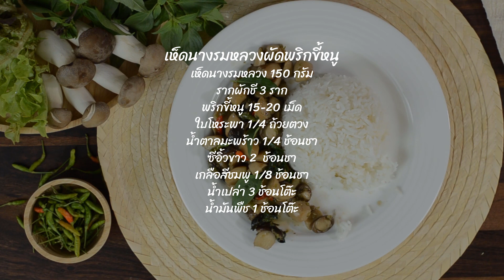เห็ดนางรมหลวงผัดพริกขี้หนู - Stir Fried Oyster Mushroom with Bird's Eye Chilli | Vegan Thai |อาหารเจ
🍄 เห็ดนางรมหลวงผัดพริกขี้หนู - Stir Fried Oyster Mushroom with Bird's Eye Chilli . 🥨
🌶 วันนี้อยากกินอะไรเผ็ดๆ ร้อนๆ ก็เลยจัดเลยค่ะ..เห็ดนางรมหลวงผัดพริกขี้หนู
😋 เมนูนี้ต้องคั่วเห็ดให้มีกลิ่นหอม ถึงจะอร่อย
👍 พริกขี้หนูเม็ดเล็กจิ๋ว แต่เผ็ดและหอมมากๆ
🌿 เสริมความอร่อยด้วยใบโหระพา ราดบนข้าวสวยร้อนๆ ฟินมากๆจ้า
เห็ดนางรมหลวง 150 กรัม
พริกขี้หนู 15-20 เม็ด
ใบโหระพา 1/4 ถ้วยตวง
น้ำตาลมะพร้าว 1/4 ช้อนชา
เกลือสีชมพู 1/8 ช้อนชา
อุดหนุนสินค้าของช่องเราได้ที่